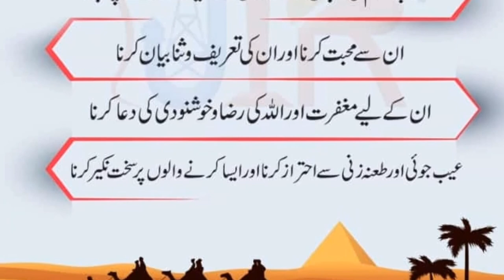Rights of Suhaba r.a